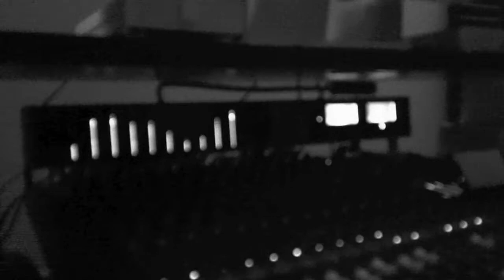Star Killer " You Are A Witness Promo Part 1 "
Promo video for the making of Star Killer's debut album " You Are A Witness..."